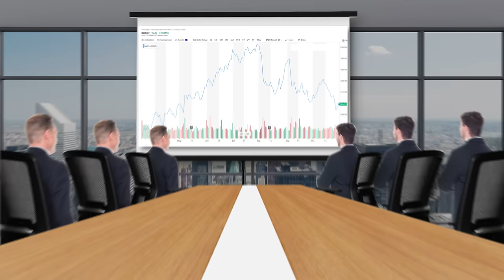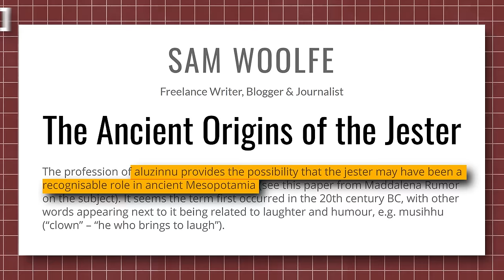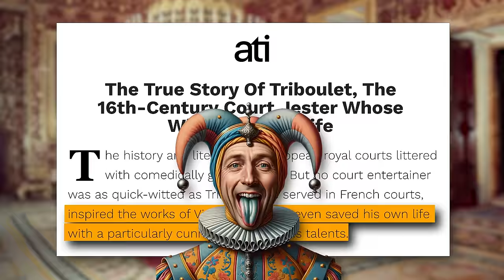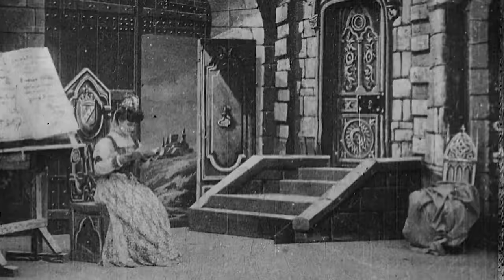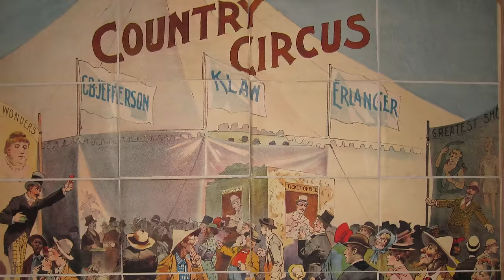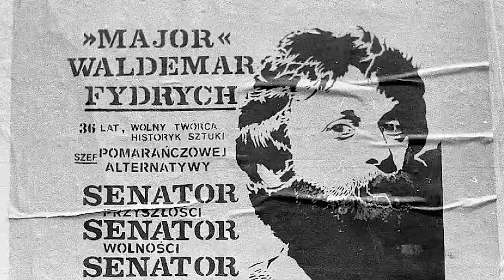The Historic Power of Jesters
If your job sucks, just remember that the stakes are low.
Chances are messing up at work means working through lunch or being tepidly grilled in an HR meeting by a snidey stickler. It won’t mean being dragged to a dank dungeon, tortured and – if you’re lucky – publicly executed.

But for court jesters, bombing on stage was only the start of their troubles.
On the plus side, the benefits were out of this world. We’re talking wealth, comfort and respect. Plus, a snazzy outfit!

Afterall, how many jobs allow you to insult your country’s ruler directly to their face?
All you had to do is make sure each joke lands. But if you’ve ever been dragged to watch your brother-in-law’s 5-minute open mic set, then you know that comedy is a lot harder than it look.
Now ‘jester’ is no longer a viable job description. Yet the skillset and role has manifested into other areas and functions of society. As have the consequences.

They say dissecting a joke is like dissecting a frog: you might learn something, but the frog dies. With that in mind, it’s time to learn how history works as he examine the evolution of jesters: the worst best job in history.

The ancient Mesopotamian’s had the word “aluzinnu” which historians believe is the closet thing to the contemporary concept of ‘jester’ or ‘comedian’, but they also had the word ‘musihhu’ meaning ‘clown’ or ‘he who brings to laugh’.

Similarly, China’s King Zhuang of Chu had his own proto-jester. During his reign between 613-591 BC, a ‘you’ was someone who used humour to mock and joke. It was understood that no offence be taken so long as their earnest criticism be funny.

Likewise, Greece looked for someone to illuminate unspeakable truths with comedy, but often actors from comedies were thrown into the spotlight. And the thing about actors is they can act, but they can’t write!

As for Ancient Rome, some wealthy households had their own fool. But this wasn’t a guy who sat in your corner telling knock-knock jokes. This would be a guy who was, shall we say, not right in the head.

Nowadays, your rich neighbours will brag about getting the latest Tesla or a fridge that connects to wi-fi. Back then, yuppies bragged about the drooling buffoon they picked up at the boutique next to the slave auction.

Written By: Sam

Video Created By: Gabriela Gutierrez

Footage Courtesy of: Getty Images